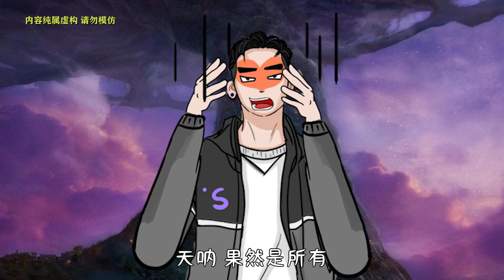奥特曼全部变成了蚊子，大圣失手拍S迪迦，谁来帮帮奥特曼？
本频道致力于提供适合所有年龄段观众的内容，特别是儿童，以确保其安全和健康。 哈喽大家好，欢迎来到我的频道